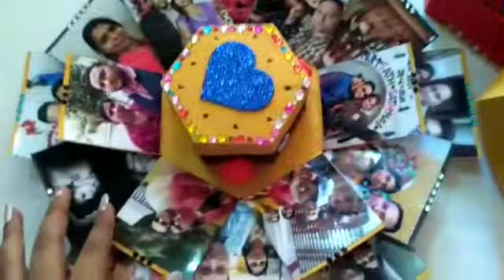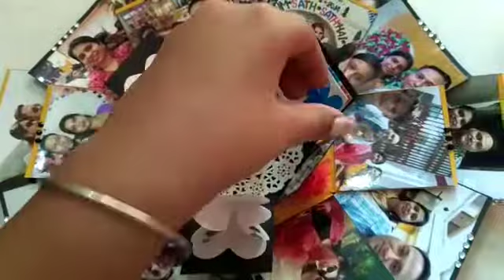Hexagonal explosion box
This is an hexagonal explosion box with a new idea..

For any type of customised gifts for any occasion,you can place your orders on below mentioned details :